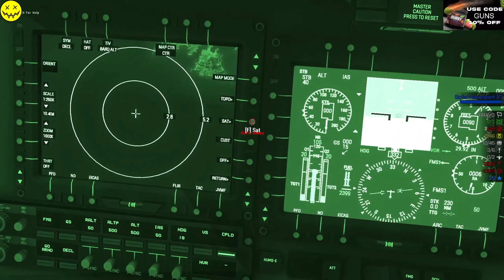Arma 3 First op With The 13th AC {HIGHLIGHTS ONLY}